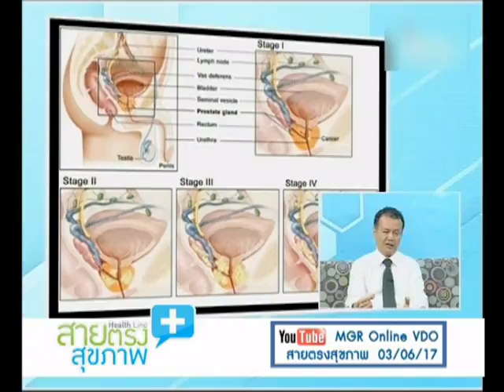สายตรงสุขภาพ "ผู้ชายวัยทอง" ช่วงที่2 04/06/2017